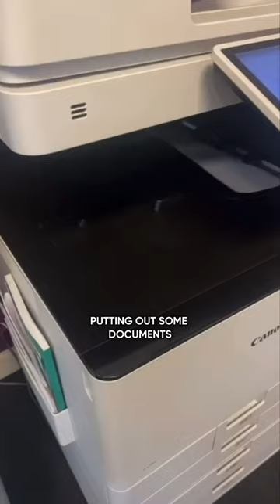Day in the Life of Chante, a Business Admin Apprentice at SBC ✨